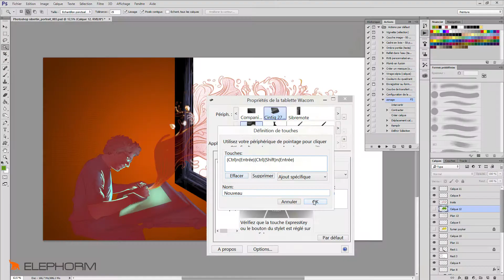Formation vidéo Maîtrisez vos tablettes Wacom par Elephorm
Teaser du cours vidéo Elephorm Maîtriser vos tablettes graphiques Wacom avec notre expert Wacom Pascal Sibertin,